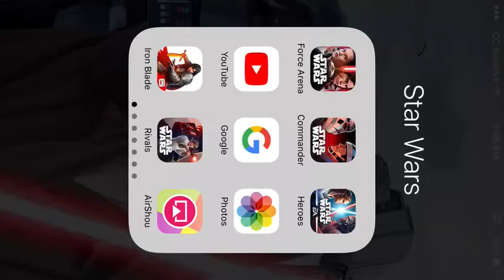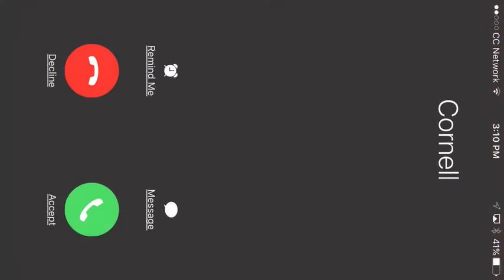STAR WARS-RIVALS-MORE ARENA ACTION ON CLOUD CITY